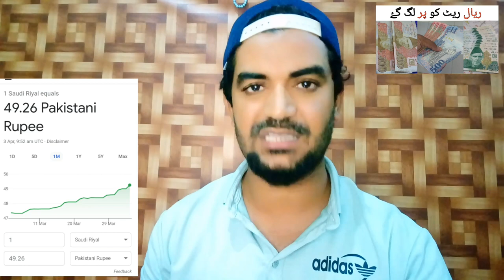Today Dollar and Riyal Rate in Pakistan, Saudi Riyal ka rate kia hai,